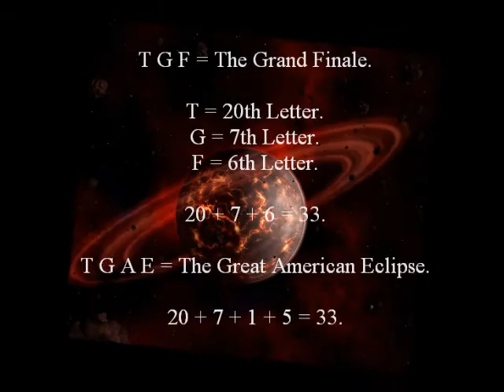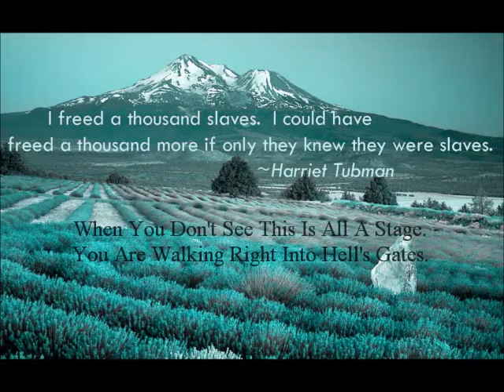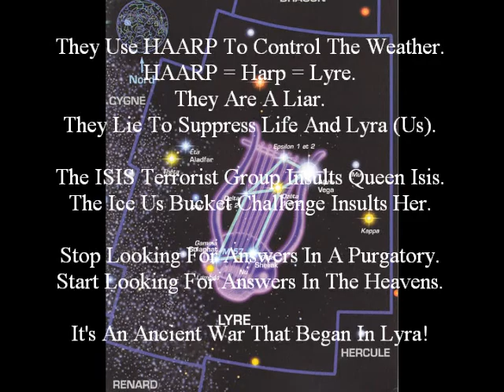923 London Bomb Planted 9 14 2017 9 + 14 + 2+1+7 = 33, 29 Injured 4 Hospitals 29 + 4 = 33